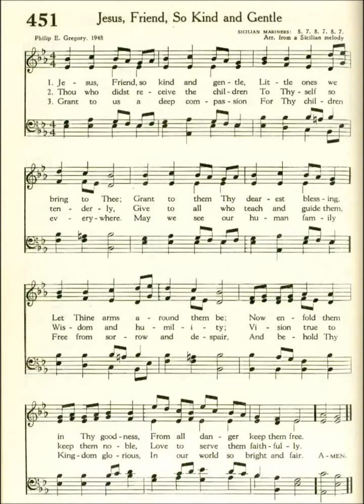Jesus, Friend, So Kind and Gentle (Siclian Mariners)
Text by: Philip E Gregory 1948
Tune: Sicilian Mariners by: Unknown 1792